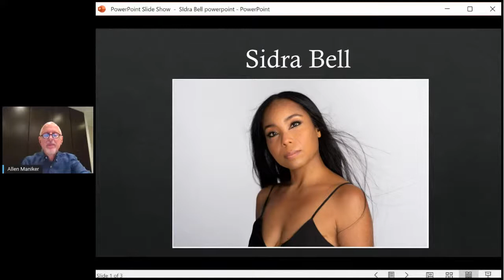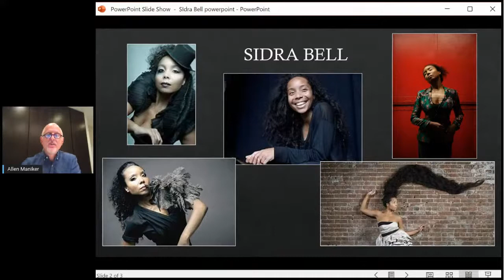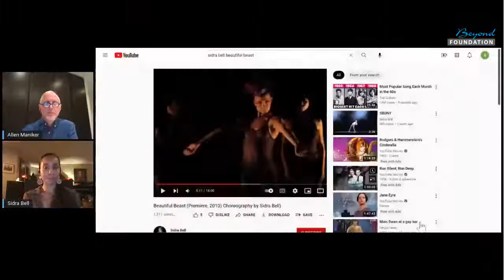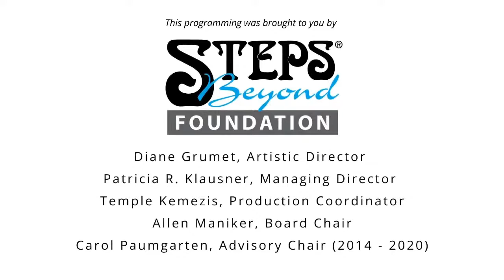Talking Dance Series, Sidra Bell: Champions of Blacks in Dance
Join us as Steps Beyond Foundation and Steps On Broadway celebrate Black History Month on Sunday, Feb 20th at 7pm. Talking Dance moderator, Allen Maniker, speaks with Sidra Bell about being the first Black woman to receive a choreographic commission from New York City Ballet, and her work on the concert and commercial stages.